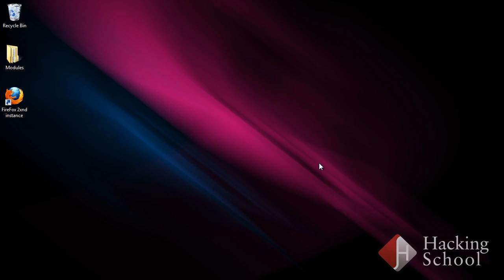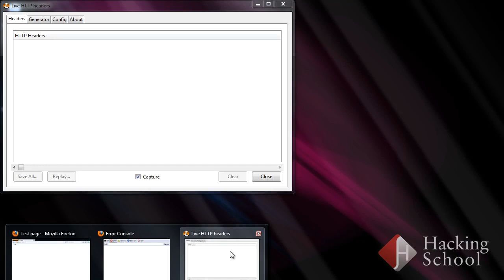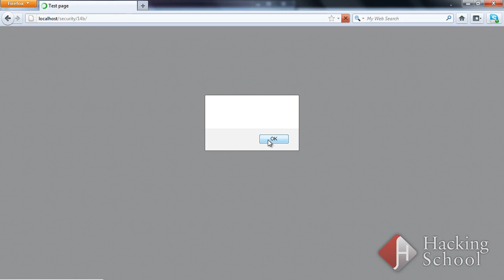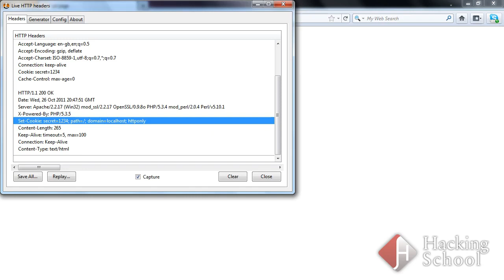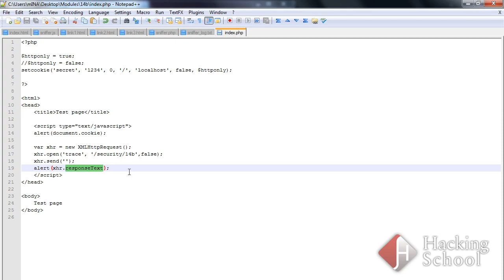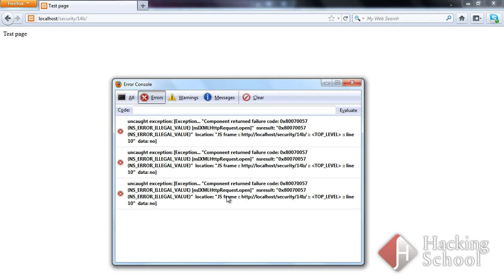Module 14B XST Cross Site Tracing attack Video Training(xss related attacks)(website hacking)